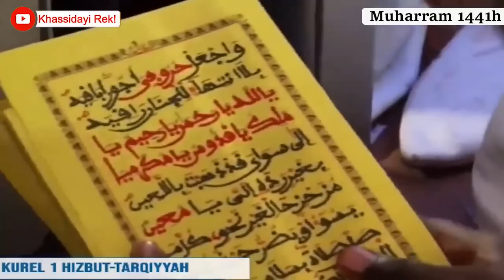CHAKAWTOU - RABIKARIMOUN thiey li dé moy nekh bat nak dégalma Ndame rek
"Ay Ndiagoum Khassida you nekh deupok diamono té thiossané fii lay khéwé."

Contact  via whatsapp ou telegramme au 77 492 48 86

Boo beugué barkelou ci ligueybi -- Orange Money -- ou --Wave-- au 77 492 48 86

 "Ci Khassidayi Rek lanou meuna hamé Serignebi"